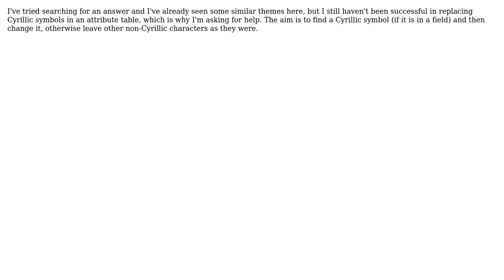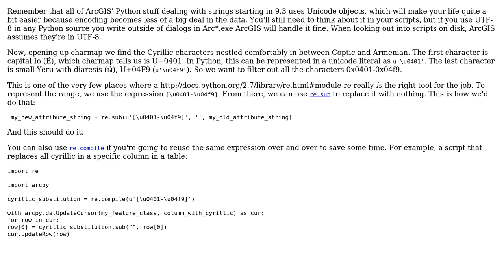GIS: Replacing cyrillic symbol in attribute table using python? (2 Solutions!!)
GIS: Replacing cyrillic symbol in attribute table using python?

With thanks & praise to God, and with thanks to the many people who have made this project possible! | Content (except music & images) licensed under CC BY-SA | Music | Images & others | With thanks to user PolyGeo user Mike T user laechoppe user Jason Scheirer and the Stack Exchange Network Trademarks are property of their respective owners. You are responsible for your own actions.